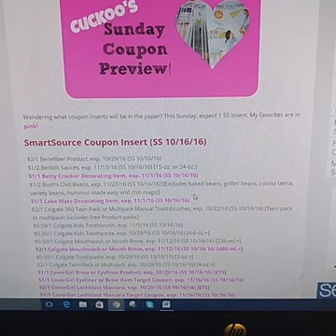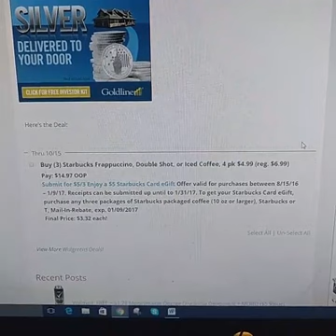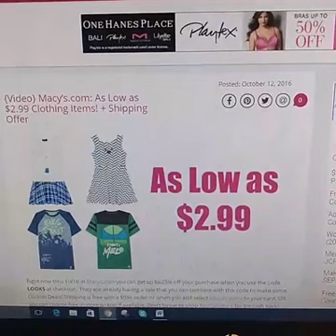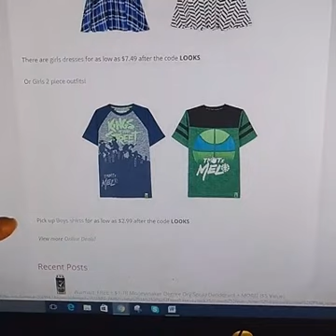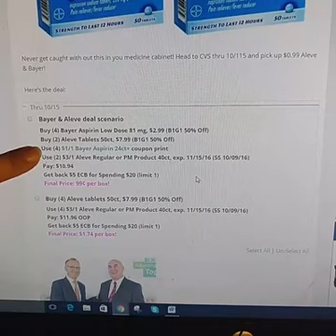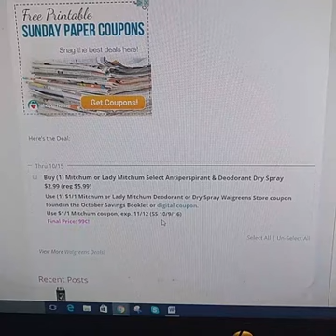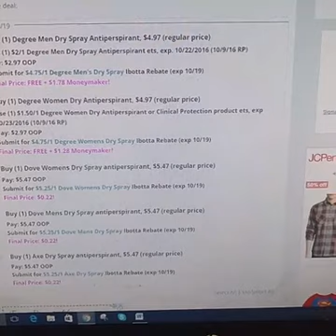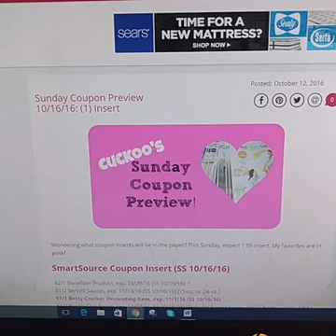Stock Up on Viva Paper Towels and get some Dry Spray Deodorants for cheap or as a Money Maker Deal!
💙Hot Deal Texts ➜ Text FOLLOW CUCKOO4COUPONS to 40404